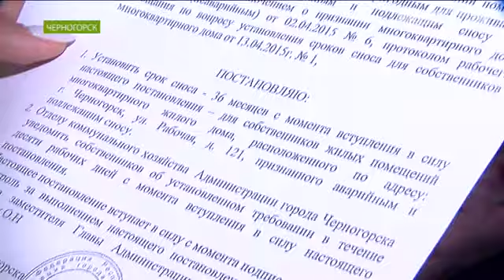Потолок обваливается в бараке в Черногорске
Черногорцев не переселяют из аварийного жилья